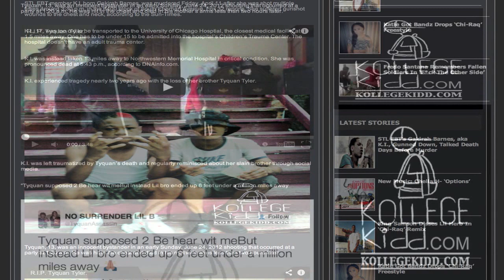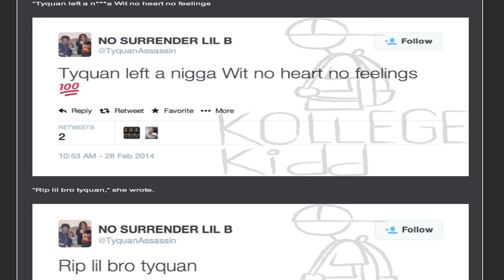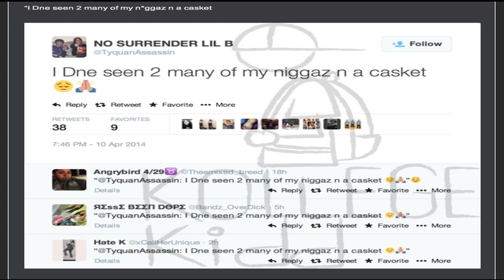STL EBT's K.I. Gunned Down, Talked Death Days Before Murder